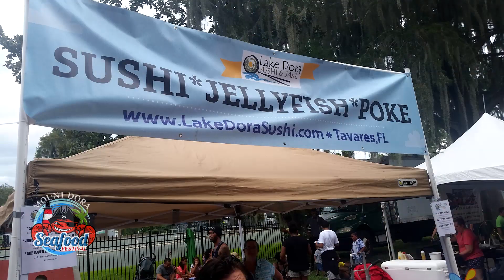2018 Mount Dora Seafood Festival promo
Get ready for the 4th annual Mount Dora Seafood Festival in waterfront Evans Park and in Simpson's Cove in Mount Dora, Florida. FREE Admission!
Sat Aug 25 , 2018 11am-9pm and Sun Aug 26, 2018 11am-5pm
Also find information and tickets to this year's Landlubber FOOD tour through town